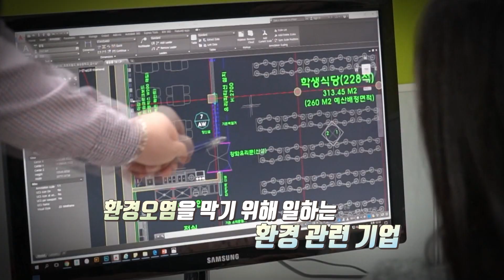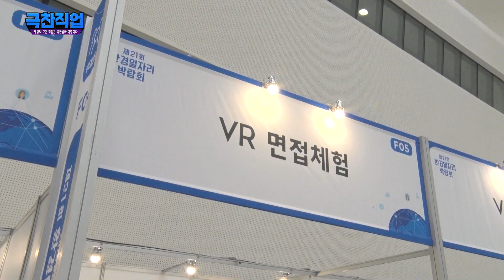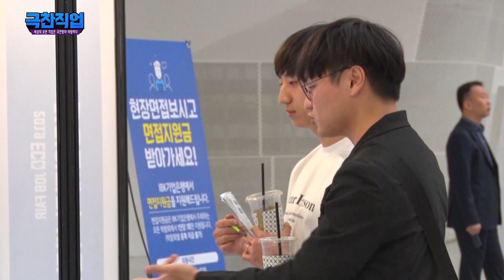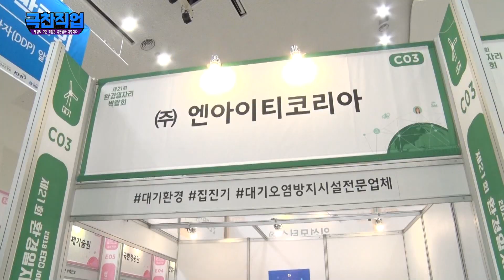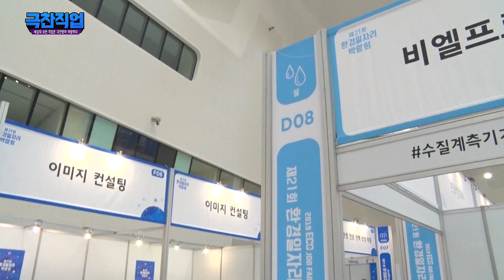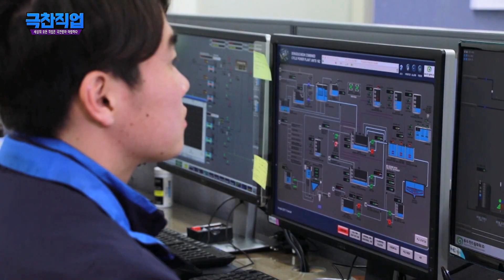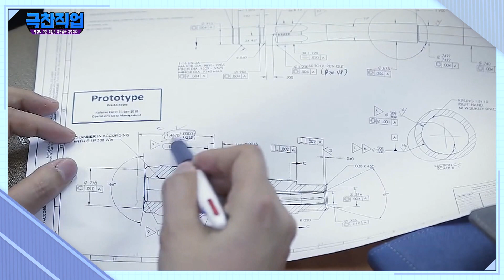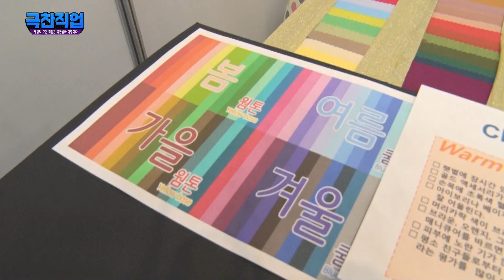[극찬직업 190613] 2회 환경 분야 우수기업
[극찬직업 190613]

모든 직업은 극찬 받아 마땅하다. 일자리가 없다고 하는 구직자, 구인이 힘들다고 하는 중소기업, 중소기업 약 69%가 원할 때 직원을 채용하지 못하고 있다고 한다. 구직자와 중소기업 간 좁혀지지 않은 미스매칭 대기업에 비해 적은 임금, 많은 근무시간, 열악한 근무환경과 복지정책 등 표면적으로만 보면 중소중견기업과 스타트업은 소문대로 극한직업이 맞다.

하지만 우리 중 누군가는 중소중견기업과 스타트업을 선택하는데
대기업과 공기업 취직만이 인생정답은 아니며 세상에는 더 많은 선택지가 있음을 알려드리고자 크리에이터가 전국의 일자리 박람회를 직접 찾아가 본다. 그 현장에서 실질적이고 깊이 있는 취업 정보를 전달하고 구직자가 ‘자신은 어떤 직업이 잘 맞는 사람인지’, ‘어떤 일을 해야 성취감과 행복감을 느낄 수 있는지’ 판단하는데 도움을 주고자 한다.

극찬직업 2회가 찾아간 곳은 는 환경 분야 우수기업들이 참가한 환경일자리박람회, 환경 분야의 유일한 취업박람회로 21년 동안 구직자와 기업을 효과적으로 연결해 주는 취업의 장이다. 최근 미세먼지를 비롯해 기후변화, 수질오염, 쓰레기 문제 등 환경문제가 심각하게 드러나면서 환경 분야 일자리에 관한 관심도 증가하고 있어 많은 구직자들이 찾아 주었다. 이번 취업박람회는 이곳을 찾은 구직자들의 성공적인 면접을 위해 환경 관련 기업에 취업한 선배들의 조언을 직접 들을 수 있고 인공지능 기술을 활용, 지원자의 자기소개서를 분석하여 첨삭해 주고 VR를 통해 사전면접을 볼 수 있는 다양한 부대 행사를 마련해 구직자들의 큰 인기를 끌었다. 환경 우수기업과 함께한 제21회 환경일자리박람회  올해도 이곳을 찾은 구직자들이 취업과 연결되기 바라며 이곳에서 찾은 극찬기업을 소개한다.